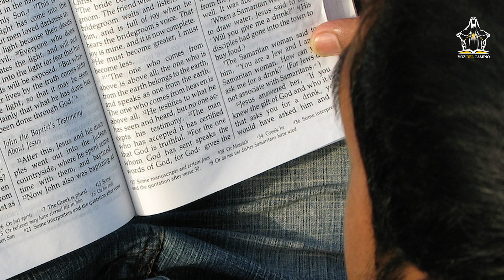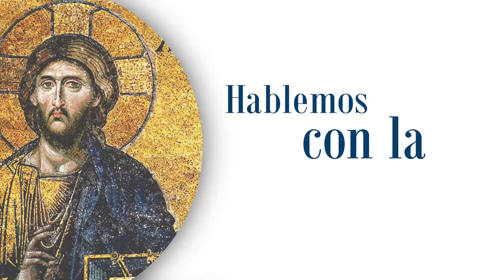A Cristo por María - Reflexión Evangelio 13/05/22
Hoy 13 de mayo conmemoramos un año mas de las apariciones de la Santísima Virgen María en Fátima Portugal, lo cual nos recuerda el inmenso regalo que Dios nos dio al dejarnos como herencia a su Madre bendita la Virgen María.